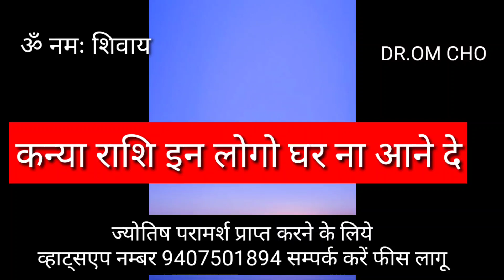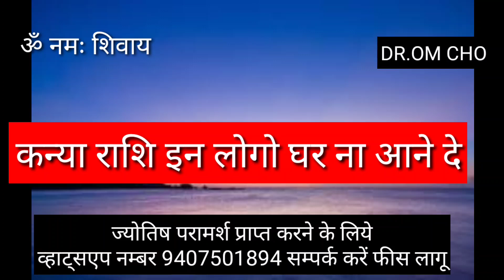कन्या राशि सावधान हो जाओ | KANYA RASHIFAL | VIRGO HOROSCOPES | KANYA RASHIFAL VIRGO 2021 | AAJ